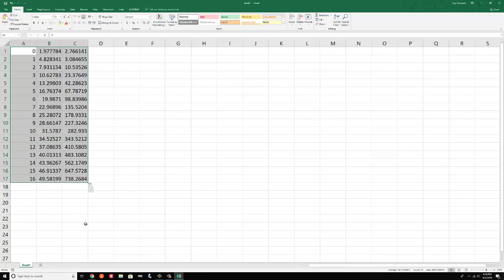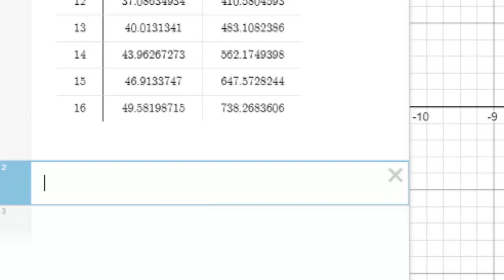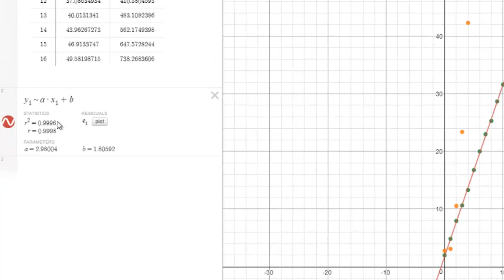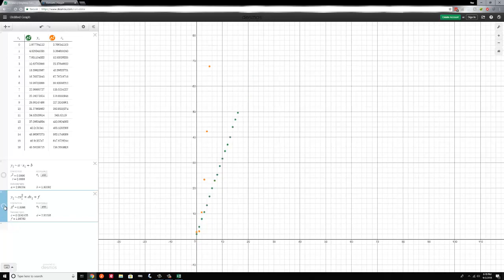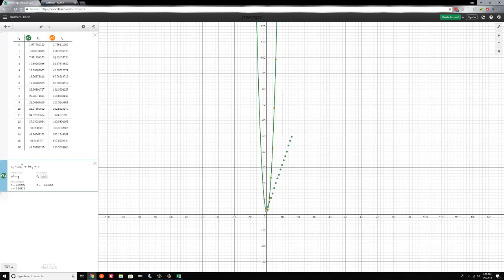Using Desmos to Compute Regressions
This is a very quick video showcasing how to use Desmos to do regressions on data.